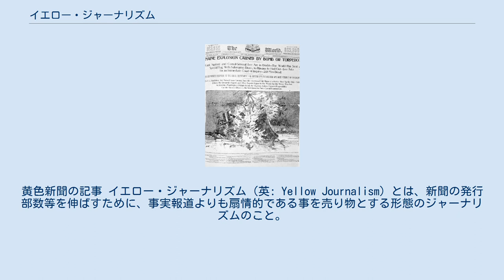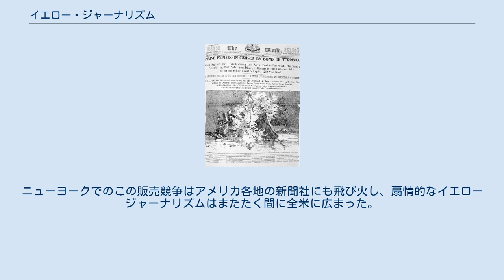イエロー・ジャーナリズム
アメリカ合衆国の歴史_(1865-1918)
黄色新聞の記事 イエロー・ジャーナリズム（英: Yellow Journalism）とは、新聞の発行部数等を伸ばすために、事実報道よりも扇情的である事を売り物とする形態のジャーナリズムのこと。
赤新聞に近い。
 1890年代に、ジョーゼフ・ピューリツァー発行の『ニューヨーク・ワールド』紙とウィリアム・ランドルフ・ハーストの『ニューヨーク・ジャーナル・アメリカン』紙が、漫画『イエロー・キッド』を奪い合って載せた事に由来する。
共に「黄色新聞（イエロー・ペーパー）」として知られた。
 これは、多彩な形容詞と誇張の使用や、迅速さを優先して事実検証不足のニュース速報あるいは全出来事の慎重な偽造によって作り出された物語などのような形式をとる場合がある。
 黄色新聞に扇情的に扱われた人間の興味話は、特にアメリカ合衆国で、19世紀を通じて発行部数と読者数を極度に増加させた。
 歴史家のフランク・ルーサー・モットは1941年に以下の5つをイエロージャーナリズムの特徴として挙げている。
 扇情的な通俗記事や娯楽記事の掲載でピューリッツァーがニューヨーク・ワールド紙の部数を飛躍的に伸ばしたことを見て、ハーストも同種のニューヨーク・ジャーナル紙の発行を始めた。
ジャーナル紙はワールド紙の半額で、よりセンセーショナルな記事を満載して部数を伸ばした。
両紙による読者獲得のための熾烈な競争が始まり、1896年に、ハーストはワールド紙のスタッフをごっそり引き抜いた。
ワールド紙日曜版の人気漫画イエロー・キッドの作者も引き抜き、臆面もなくジャーナル紙でイエロー・キッドを連載させた。
ピューリッツァーも別の漫画家を雇い、イエロー・キッドの連載を続けて対抗した。
このことから、両紙は「イエロー・キッド新聞」と揶揄され、ここからイエロー・ジャーナリズムという言葉が生まれた。
ニューヨークでのこの販売競争はアメリカ各地の新聞社にも飛び火し、扇情的なイエロージャーナリズムはまたたく間に全米に広まった。
^ Mott, Frank Luther (1941). American Journalism. pp. 539.